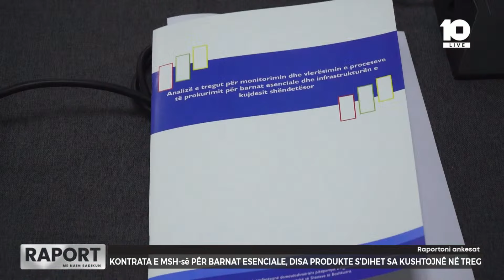Kontrata e MSH-së për barnat esenciale, disa produkte s'dihet sa kushtojnë